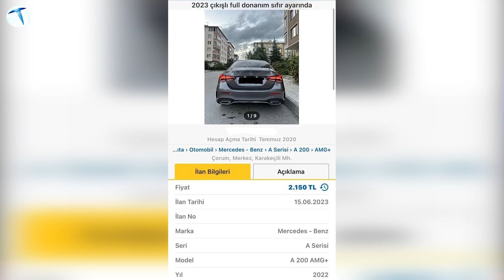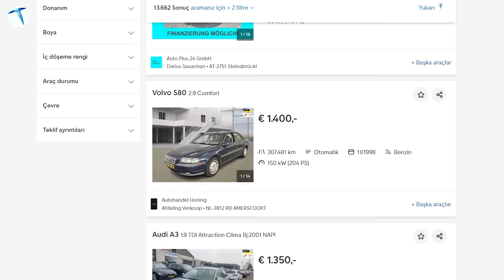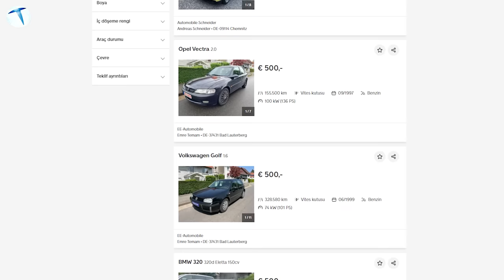İkinci el otomobil fiyatları yarı yarıya düşecek! Artık ölü fiyatına Passat alacağız!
Şu sıralar ikinci el otomobil fiyatlarını düşürmek için pek çok formül masaya yatırılmış durumda. Bunlardan en önemlisi ise ithal otomobil yasası. Peki bu gerçekleşirse fiyatlar ne kadar düşer? Tüm detaylar videomuzda!